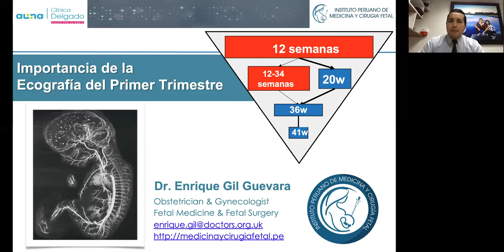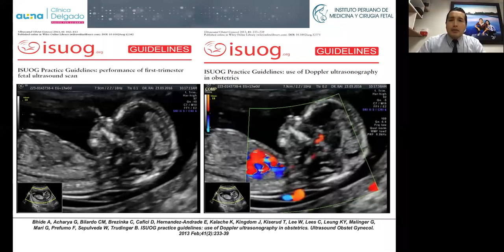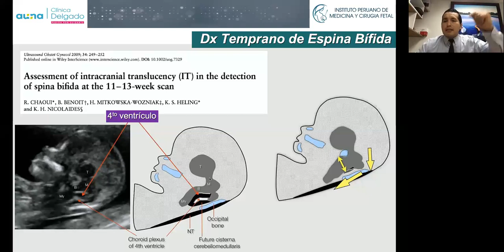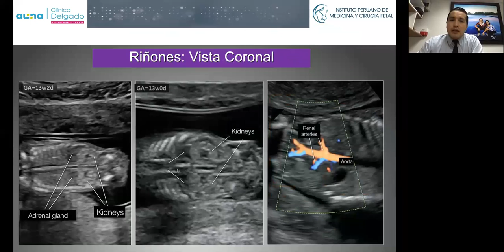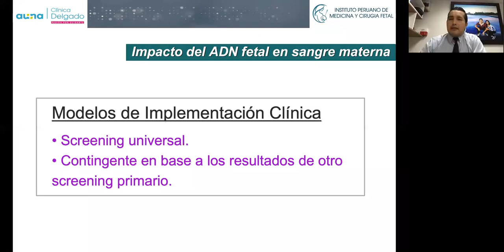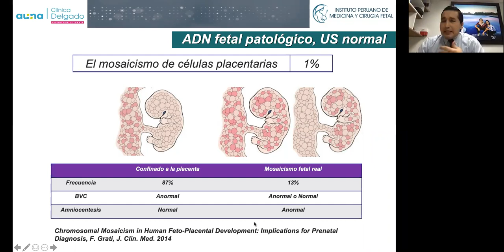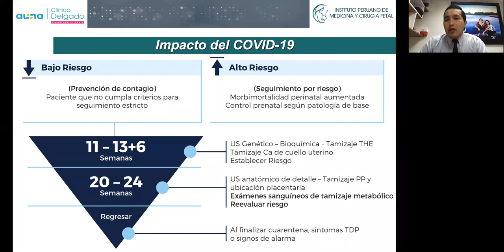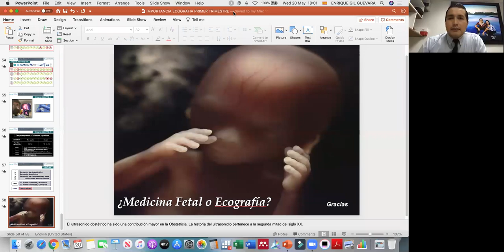Importancia de la Ecografía del Primer Trimestre | GE Healthcare